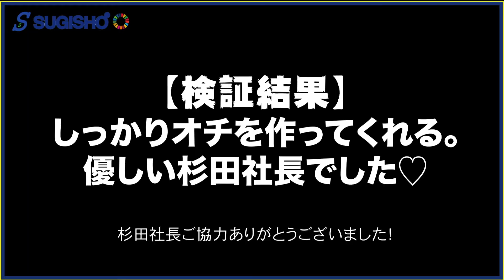スギショー社長の本性を暴く#ドッキリ#寿司#スタバ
スギショー社長に、ドッキリを仕掛けてみました。反応に乞うご期待。